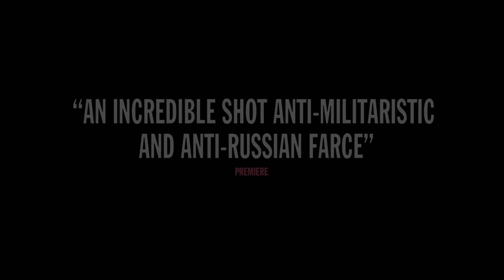RIFF 2018 - Donbass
A journey through the war-torn region Donbass, Ukraine. This journey is a series of crazy adventures in which humour and tragedy mingle with the grotesque. In Donbass, war is called peace, hate claims to be love and propaganda masquerades as truth. This is not a tale about a single region, a country or a political system but about a world lost in post-truth. The film was screened in the Un Certain Regard section at Cannes, and Loznitsa was won the Best Director award.